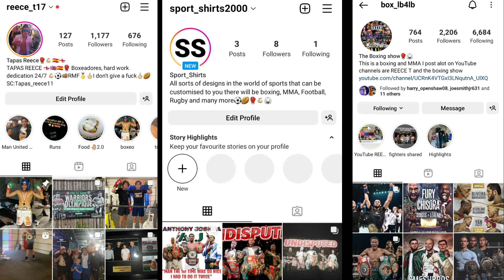Regis Prograis highlights|The most underrated boxer in 2023!